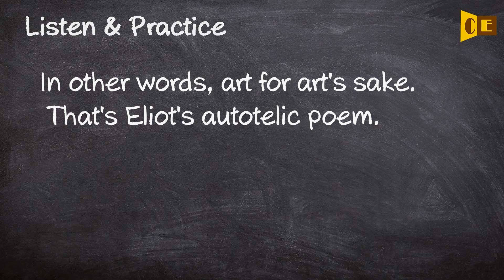Autotelic Pronunciation, Paraphrase, Listen & Practice